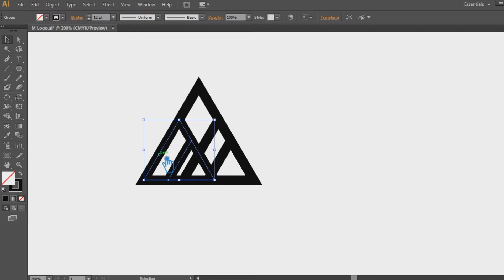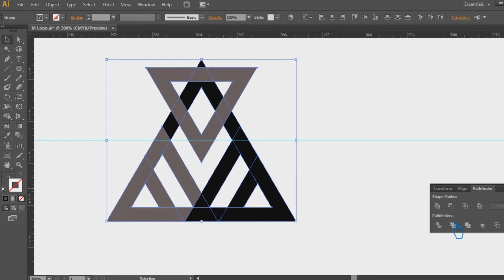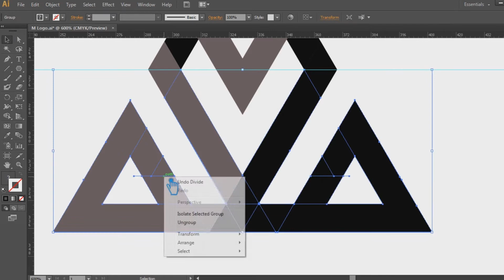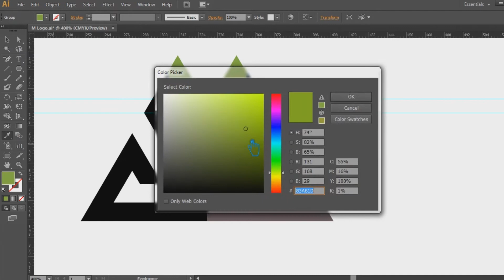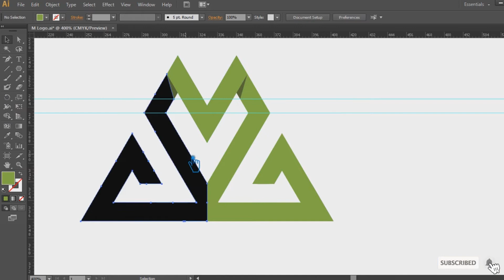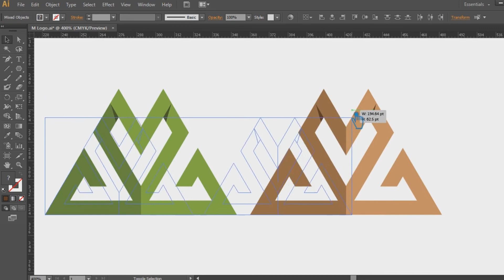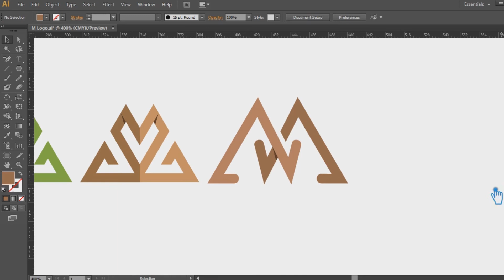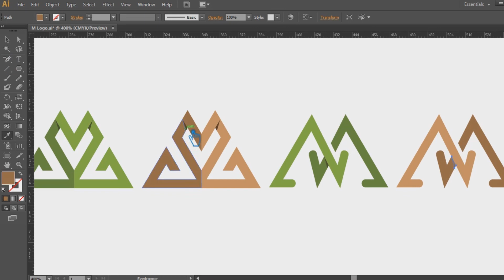M LOGO Illustrator | M CUBE LOGO DESIGN Illustrator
Welcome to my youtube channel, In this video I will show you m logo illustrator, m cube logo design illustrator, poly cube logo design illustrator, cubic logo, logo design illustrator, cube logo design illustrator, how to make poly cubic logo design in adobe illustrator cc tutorial.